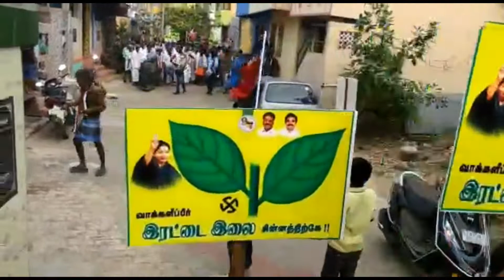கடையநல்லூர் நகராட்சி தேர்தல் 15-வார்டு வேட்பாளர் M.சுந்தர்(1)